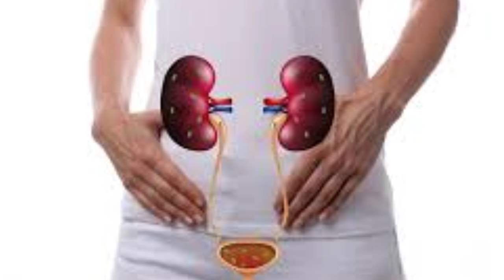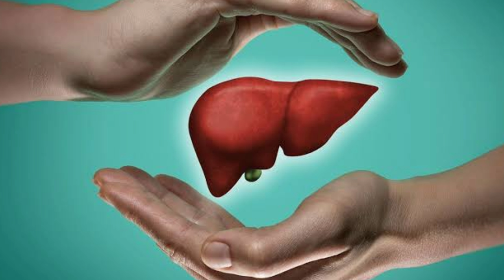बथुआ के फायदे | Bathua ke beej ke fayde |Bathua health benefits |Chenopodium album |Vibrant Ayurveda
Bathua, also known as Chenopodium album has many health benefits. But, many people are not aware of this amazing plant with so many medicinal values. People in certain parts of India like the Northern states and also in certain countries of Africa cultivate this plant as a vegetable and for food purposes. But, in many parts of India bathua is considered to be a weed and just discarded. It is very rich in various nutrients like proteins, vitamins like vitamin A, vitamin C and also minerals like iron, potassium, phosphorus and calcium. Due to its high nutritive value and medicinal properties, bathua is used in the preparation of many traditional medicines. Find out more about health benefits of this amazing plant.

बथुआ एक ऐसी सब्जी या साग है, जो गुणों की खान होने पर भी बिना किसी विशेष परिश्रम और देखभाल के खेतों में खुद ब खुद ही उग जाता है। एक डेढ़ फुट का यह हराभरा पौधा कई सारे पौष्टिक गुणों से भरपूर होता है। इन्ही खास गुणों के कारण बथुआ हर घर में खाया जाता है. इसे परांठे में डालकर, सब्जी के तौर पर या रायता बनाकर खाना लोग पसंद करते है.ठण्ड में मिलने वाली इस सब्ज़ी से और क्या क्या फायदे होते हैं, आइये ये जानते हैं.
bathua ke fayde
बथुआ के फायदे
बथुआ खाने के फायदे
bathua ke fayde aur nuksan
bathua beej
bathua ke beej ke fayde
bathua ka beej
bathua ka bij
bathua seeds for periods
bathua seeds
bathua ka bij kaisa hota hai
bathua for hair
bathua seeds for eating
bathua for kidney stone
bathua for liver
bathua ke fayde bataiye
bathua khane ke fayde aur nuksan